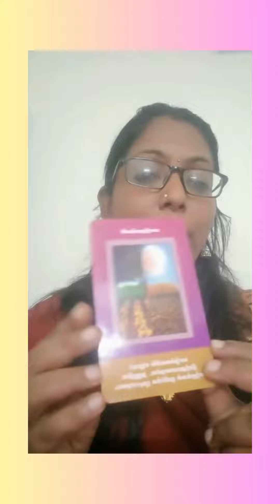"Thursday Sai Baba Wisdom: Embrace Divine Guidance"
🌟 Welcome to Ananthi Ramesh's AR Tarot, Numerology, and Reiki Channel in Tamil! 🌟
🌟 Welcome to Ananthi Ramesh's AR Tarot Reader, Numerology, and Certified Tarot Life Coach Channel in Tamil! 🌟 Certified Counselor Specialized in Relationships 🌟
Description: Start your Thursday with a touch of divine wisdom from Sai Baba. Let His timeless messages inspire and guide you towards a day filled with peace, love, and positivity. Embrace the blessings and trust in the path He has laid out for you.

Welcome to Tamil Wisdom Hub, your gateway to personal and professional growth in the Tamil-speaking community. Led by [Ananthi Ramesh], a certified Tarot Reader, Life Coach, Crystal Healer, Numerologist, and accredited Counselor and Physiotherapist specializing in relationship and marriage counseling, our channel is dedicated to enriching lives through transformative insights and practical wisdom.

Explore our curated content designed to uplift and inspire, covering topics such as self-improvement, holistic healing, career advancement, relationship enhancement, and spiritual enlightenment. Each video is crafted to empower you with actionable strategies, profound teachings, and authentic guidance to navigate life's challenges and achieve your goals.

Consultations for Self confidence , Learning Challenges , Family peace, prosperity in Business  , Attracting Money ,Remedy for Legal cases , and more
Bach Flower Remedies are associated with vibrational wisdom or vibrational healing, which is the idea that everything in the universe vibrates at a particular frequency, including the human body and emotions. According to this theory, when the body or emotions are out of balance, their vibrations are also out of sync with the rest of the universe, leading to physical or emotional symptoms.